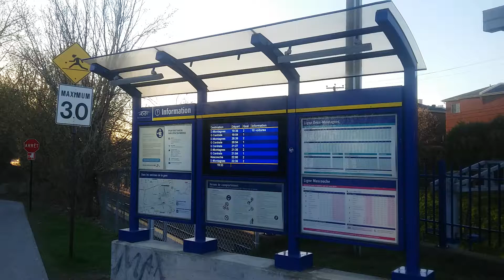Town of Mount Royal's Canora station (iii)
Inbound Deux-Montagnes train calling at Canora station at the south edge of landlocked Town of Mount Royal in greater Montréal.